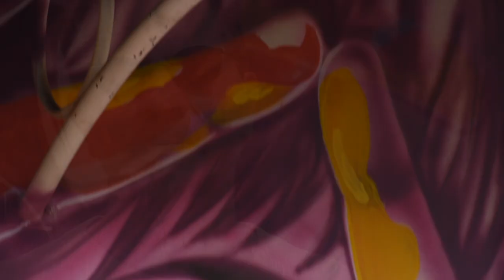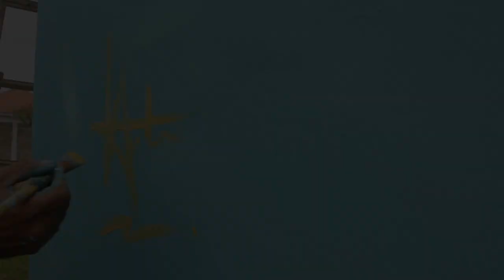Lafite Gomes Arte Urbana 2022 SRV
Arte Urbana - 2022 - Arte Urbana - Centro Cultural